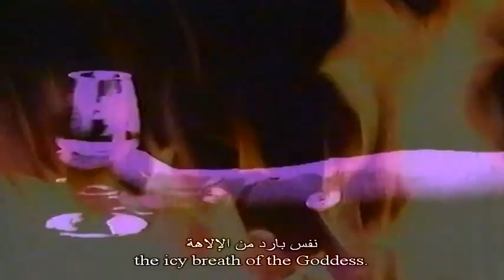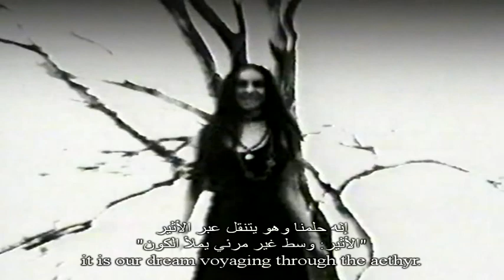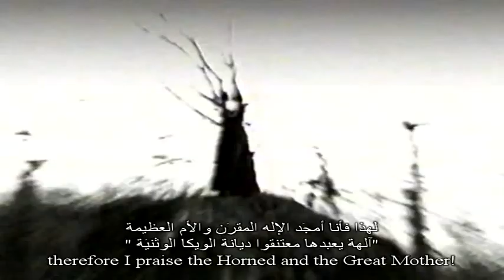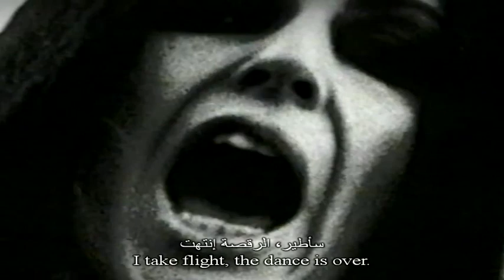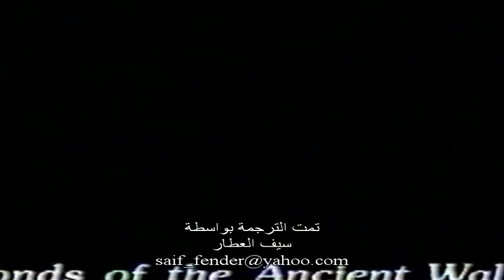Opera IX Fronds Of The Ancient Walnut lyrics مترجمة